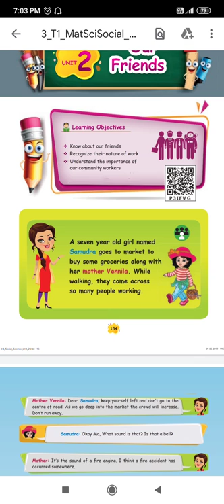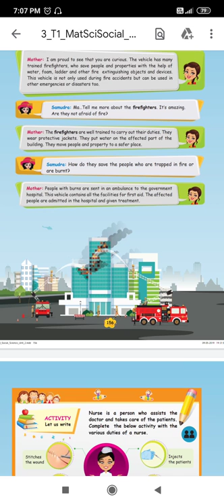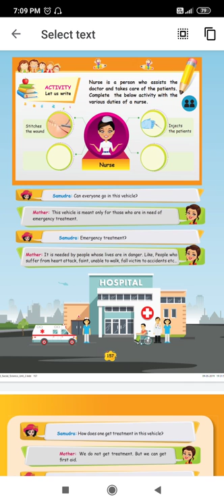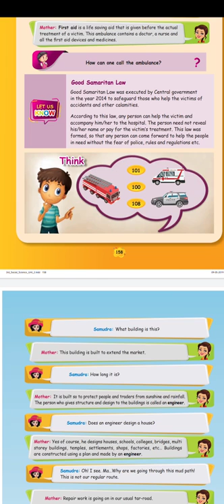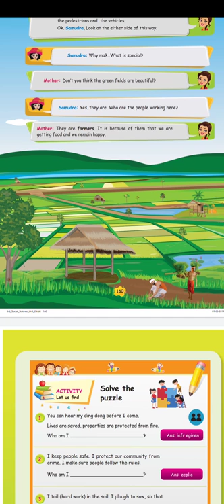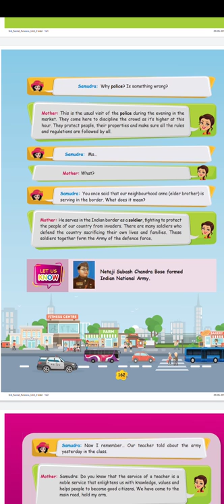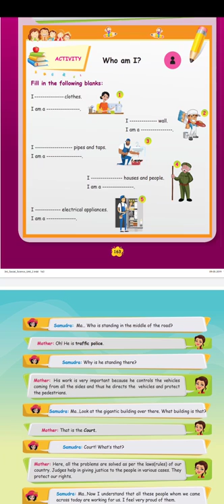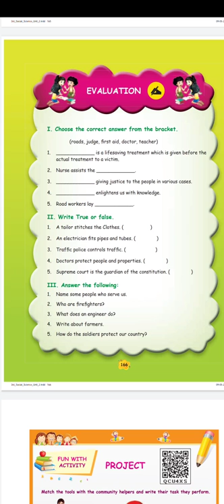3rd standard Social science. Term 1. Unit 2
Explained the complete information provided in the chapter